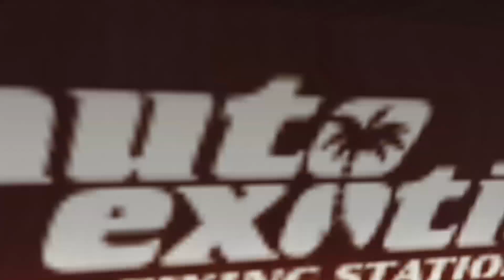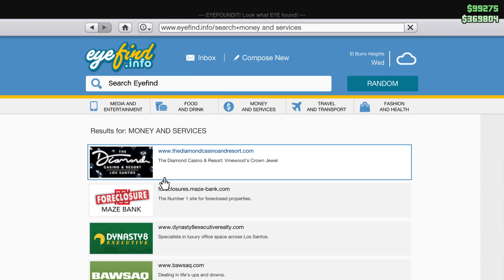7/23/23 gt5 racing